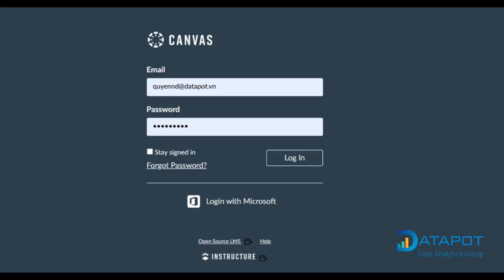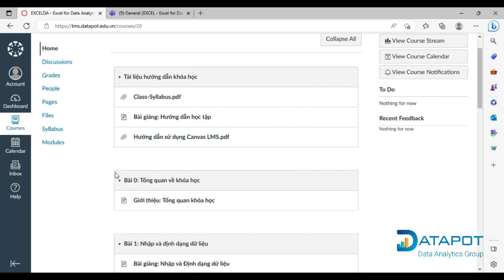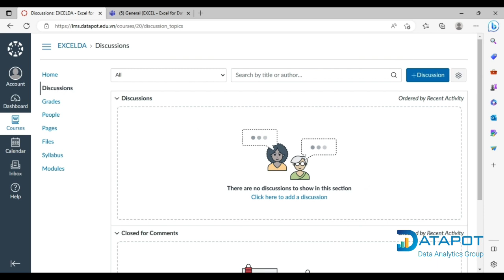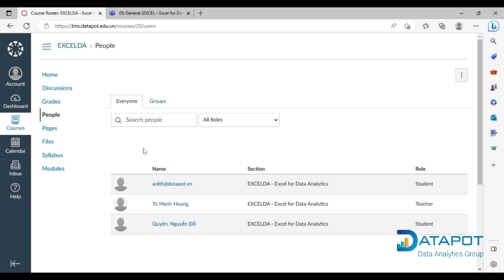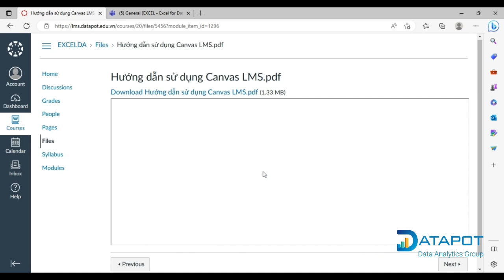Hướng dẫn học tập hiệu quả với Canvas LMS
Tham khảo khóa học Power BI, SQL, Python của Datapot tại

DATAPOT